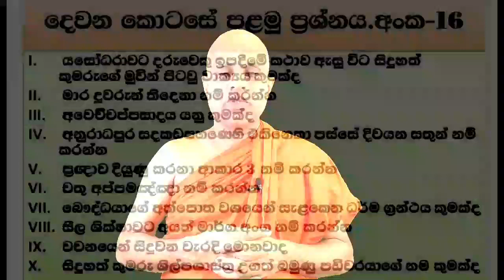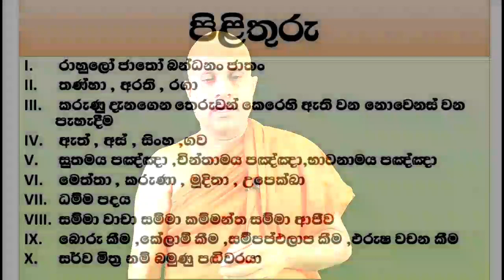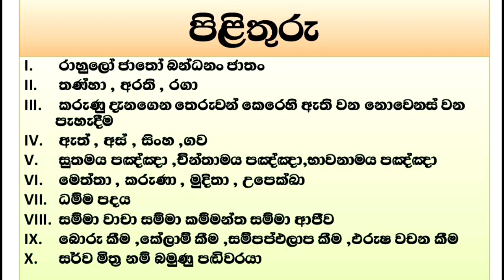O/L Buddhism/daham eliya ප්‍රශ්න සහ පිළිතුරු අංක-16 Rev. Kolugala Wajiragnana thero (BA-MA-Bed-Med)